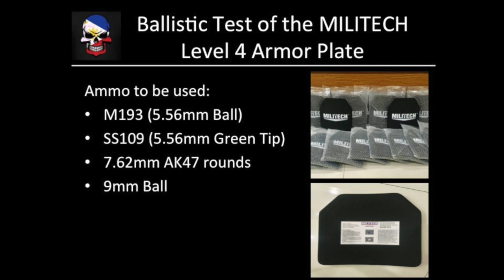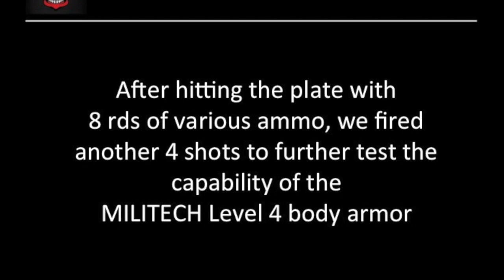MILITECH Level 4 plate test - Philippines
The MILITECH Level 4 plate was fired with 12 rounds of various caliber ranging from rifle rounds like AK-47, armour piercing 5.56mm down to  pistol ammo. After the test, the plate remained intact with NO penetration.

Good job MILITECH!